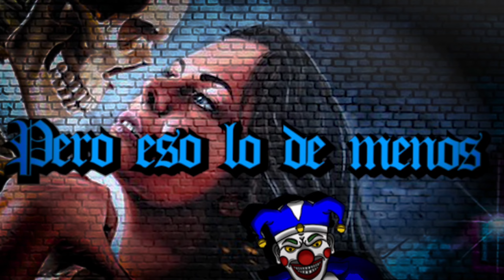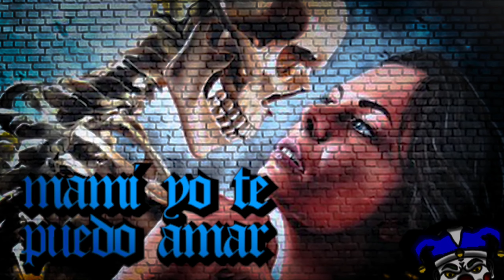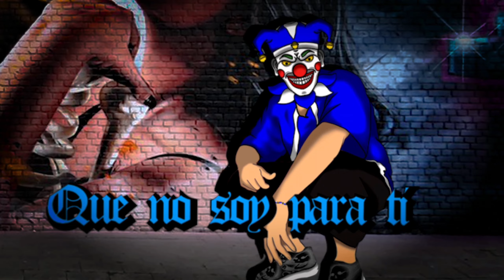LA GENTE RUMORA Feat. Dazthy El Demonio [El Zikiatriko RekordZ]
SnikyOne LokoPirata - LA GENTE RUMORA Feat. Dazthy El Demonio [El Zikiatriko RekordZ]